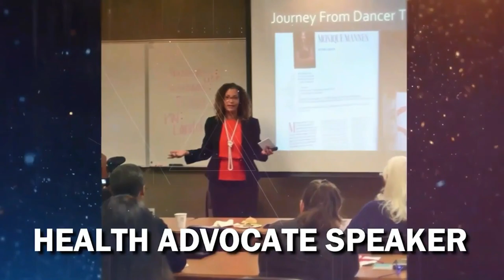The Veiled Dancer from Prince's "KISS" Music Video | Tell Me Your Story with Monique Mannen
Episode 1 - My Story

"Tell Me Your Story", shines a spotlight on the stellar careers of extraordinary people from every walk of life. The road to success is never the same. No path is the same and no story is the same.

Produced by Momann Productions and Transource Media